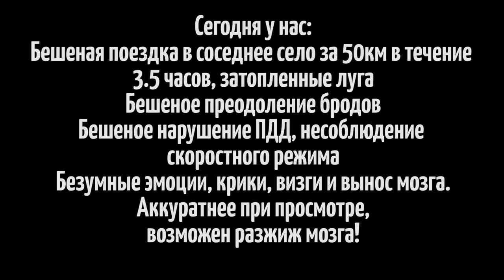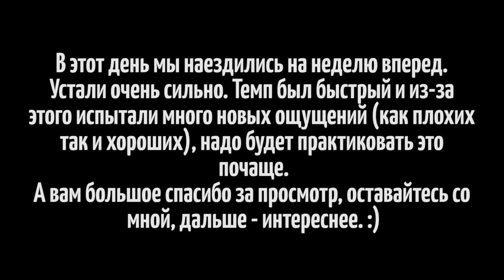Едем через брод! 50км за 3.5 часа. (1080р 60fps)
Решили съездить в будний день, покататься налегке, отдохнуть телом и душой.. Но получилось как всегда! Я залез в брод, загнал нас двоих до такой степени, что приехали мы полностью выжатые, воды не осталось, а еды не было вообще. Новая планка для нас - 50км за 3.5 часа. Очень быстро, довольно сложно. Рекомендую попробовать)